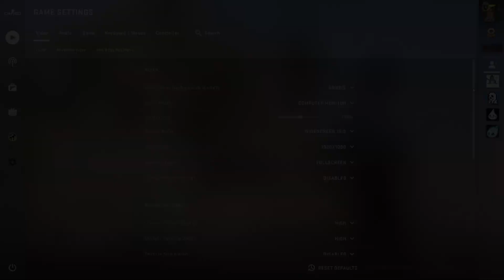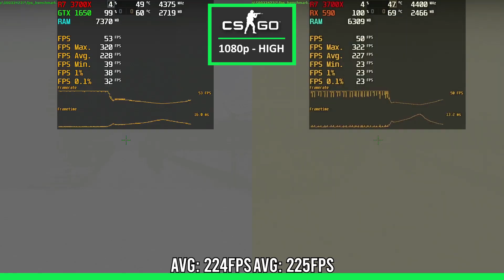GTX 1650 4GB vs RX 590 8GB - Big Difference?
In this video I'm testing the Nvidia GTX 1650 4GB GDDR5 vs the AMD RX 590 8GB in different games in 2023.The GTX 1650 came out in 2019 and has 4GB of GDDR5, has 896 cuda cores, a memory speed of 8.002GBps with a bandwith of 128 bits. The RX 590 has 8GB of GDDR5 with a memory speed of 8Gbps, a bandwith of 256 bits and it has 2304 cuda cores.

Timestamps:
➤ Apex Legends: 0:00
➤ Battlefield 5: 0:52
➤ Cyberpunk 2077: 1:48
➤ GTA 5: 2:36
➤ Witcher 3: 3:37
➤ CSGO: 4:28

Test PC GTX 1650:
- CPU: Ryzen 7 3700X
- GPU: GTX 1650 4GB GDDR5

Test PC RX 590:
- GPU: AMD RX 590 8GB

Record PC (including Elgato 4K60 Pro for no FPS loss while recording):
- CPU: Ryzen 5 5600X
- GPU: Nvidia GTX 1050 Ti
- RAM: VColor Prism Pro 16GB DDR4 3600MHz (2x8GB)
- CaptureCard: Elgato 4K60 Pro
- MOBO: Asrock B450M Steel Legend
- COOLING: AMD Prizm ARGB
- PSU: Antec 500W NeoECO Gold